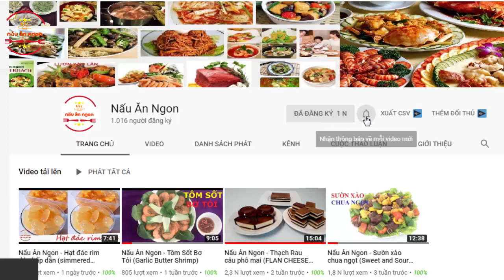Cách làm Thạch sữa chua thơm ngon | Nấu Ăn Ngon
Thạch sữa chua ngon mát, bổ dưỡng với cách làm cực đơn giản sẽ là món giải nhiệt hấp dẫn cho mùa hè mà bạn không thể bỏ qua. Rảnh rang vào bếp tự làm món thạch sữa chua siêu ngon miệng này nhé!
Mời các bạn vào fanpage để cùng thảo luận về các món ăn ngon